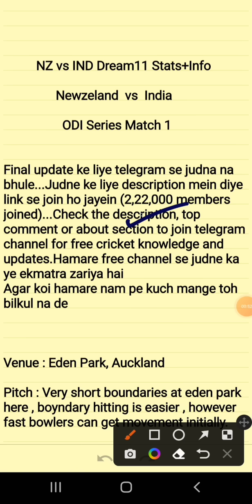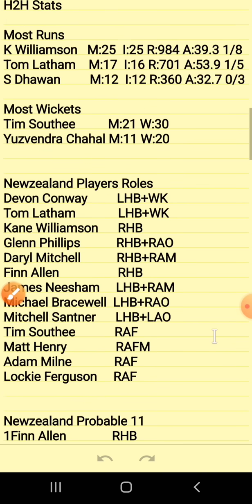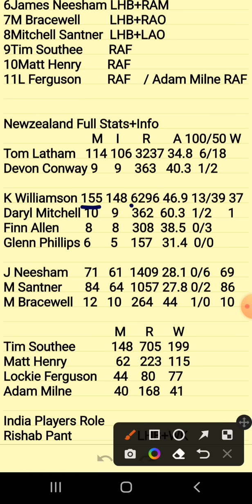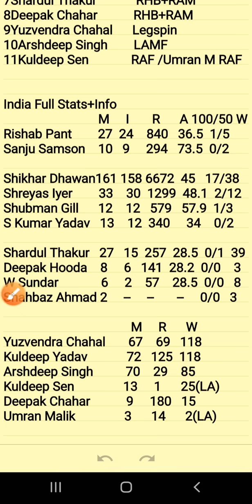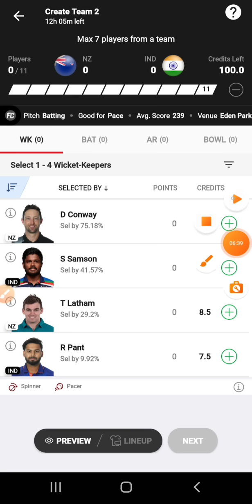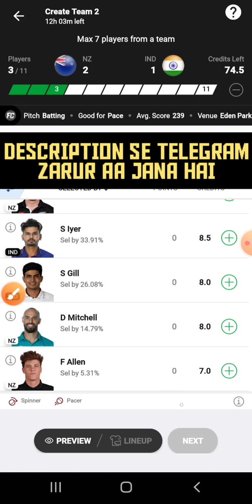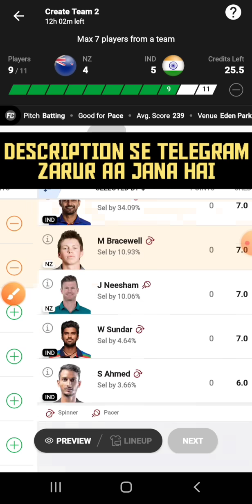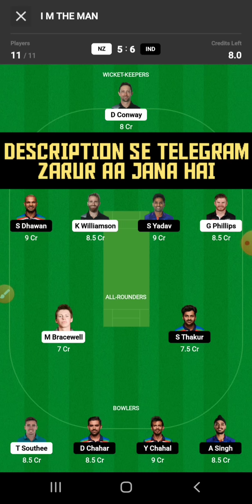NZ vs IND Dream11 Prediction Today Match|NZ vs IND Dream11 Team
NZ vs IND Dream11 Prediction Today Match|IND vs NZ Dream11 Prediction|NZ vs IND Dream11 Team| is match of nz vs ind dream11 prediction and includes match preview for nz vs ind dream11 from the nz vs ind t20 world cup

Code:FORECAST

Code-FORECAST

nz vs india dream11 prediction
dream11
cric11forecast
NZ vs IND Dream11
nz vs india dream11
nz vs india
nz vs india dream11 team
ind vs nz t20 dream11
ind vs nz dream11 prediction today match
india vs nz dream11
india vs nz dream11 prediction
india vs nz dream11 team
india vs nz dream11 today
india vs nz

1. This analysis  is based on my

2.Dream11 takes great care to comply with all central and state legislation in India to ensure that  users are fully protected. Every contest on  platform is carefully designed to comply with applicable statutes and regulations in India.